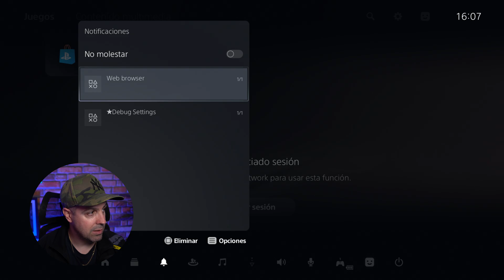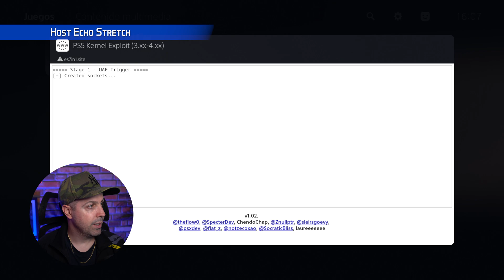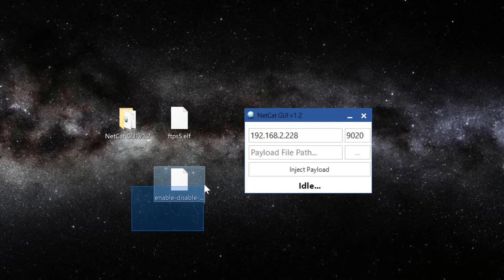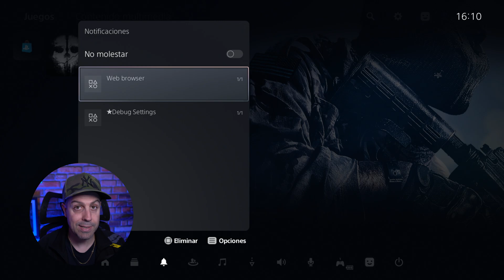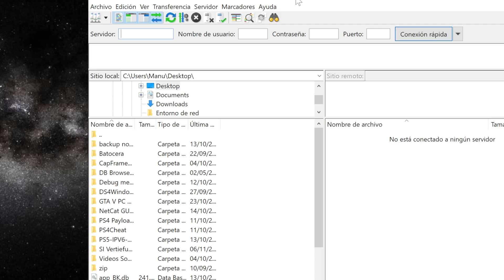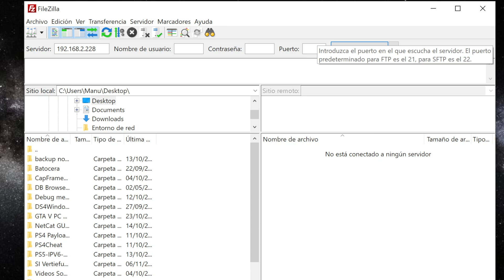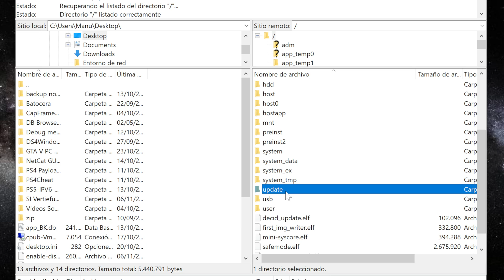¡Novedades PS5! | FTP Persistente | bloqueo de actualizaciones